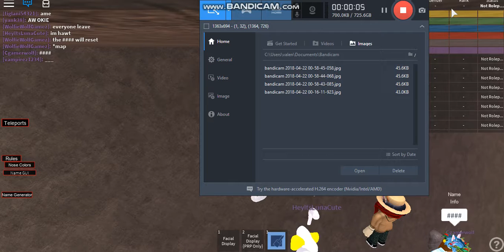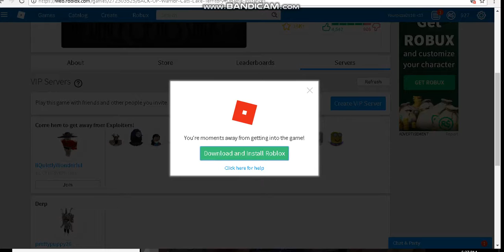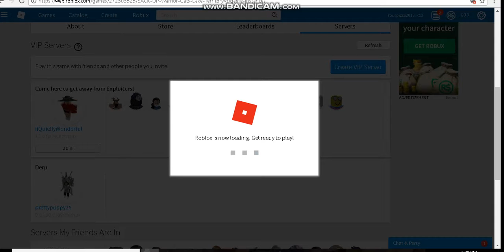Insane Hacked Roblox Server! Pt 2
It is crazy!